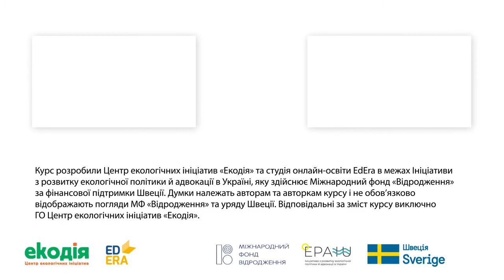Як завдяки «зеленій» енергетиці подолати кліматичну кризу